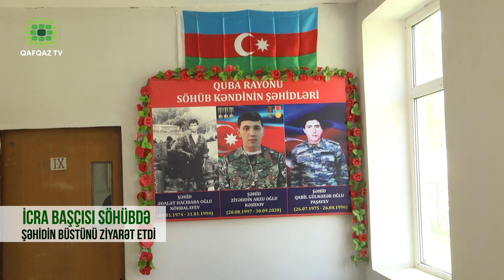İCRA BAŞÇISI SÖHÜBDƏ ŞƏHİDİN BÜSTÜNÜ ZİYARƏT ETDİ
Quba Rayon İcra Hakimiyyətinin başçısı İlqar Mahmudov Rük kənd inzibati ərazi dairəsinin Söhüb kəndində vətəndaşların səyyar qəbulunu keçirib. Qəbulda Səfərbərlik və Hərbi Xidmətə Çağırış üzrə Dövlət Xidmətinin rayon şöbəsinin rəisi, Rayon İcra Hakimiyyəti yanında İctimai Şuranın sədri, rayonun bütün idarə, müəssisə və təşkilatlarının rəhbərləri iştirak edib. Səyyar qəbul zamanı Rayon İcra Hakimiyyətinin başçısı tərəfindən Azərbaycan Respublikasının Prezidenti cənab İlham Əliyevin rəhbərliyi ilə ölkəmizdə sosial-iqtisadi sahədə qazanılan uğurlar, eləcə də rayonumuzda aparılan abadlıq işləri və əhalinin sosial problemlərinin həlli istiqamətində həyata keçirilən tədbirlər barədə kənd sakinləri ətraflı məlumatlandırılmış, vətəndaşlar tərəfindən qaldırılan məsələlərin həlli məqsədilə aidiyyəti şəxslərə yerindəcə lazımi tapşırıqlar vermişdir. Kənd sakinləri əhalinin problemlərinin həlli istiqamətində həyata keçirilən tədbirlərə, göstərilən diqqətə və qayğıya görə möhtərəm Prezidentimiz cənab İlham Əliyevə öz minnətdarlıqlarını bildirmişlər. Qəbuldan əvvəl Rayon İcra Hakimiyyətinin başçısı İlqar Mahmudov aidiyyəti şəxslərlə birlikdə Söhüb kənd ümumi orta məktəbinin qarşısında qoyulmuş Birinci Qarabağ Müharibəsi şəhidi Nöhbalayev Ədalət Hacıbaba oğlunun büstü və təhsil müəssisəsində yaradılmış Şəhidlər xatirə guşəsi ilə tanış olmuşdur.